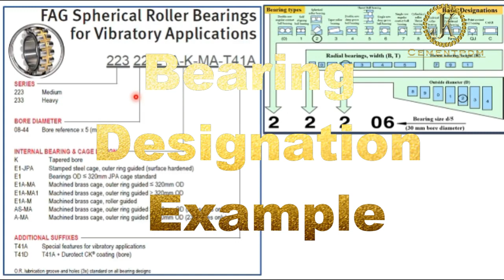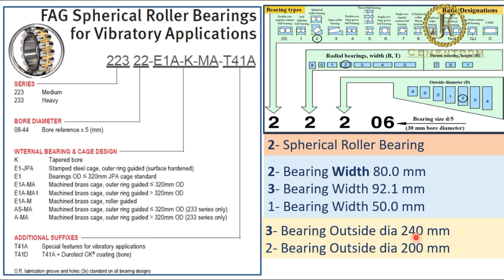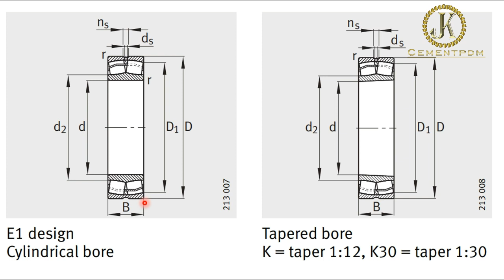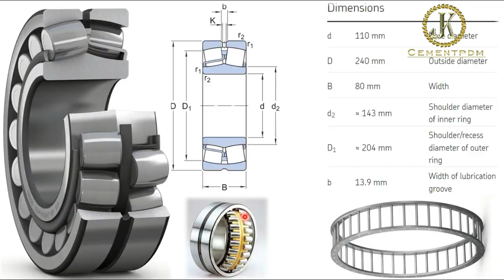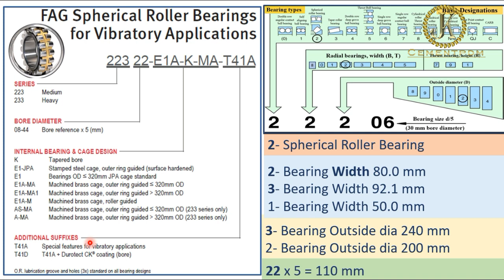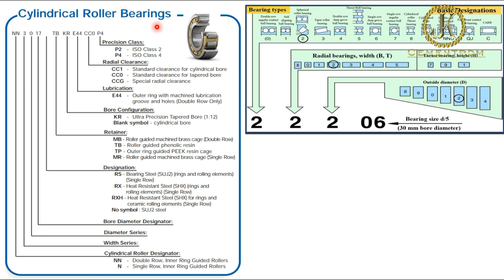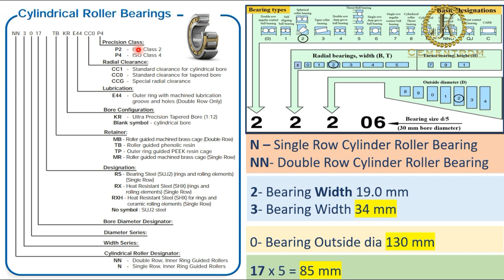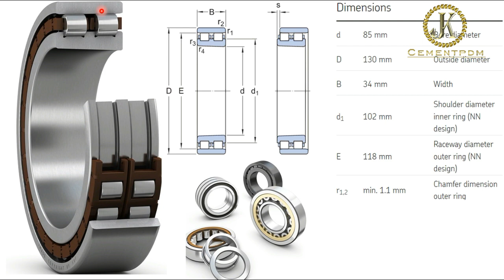Bearing designation with Example | Spherical Roller Bearing Prefix suffix | C33-W33-MB-K Meaning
Part-7: Bearing designation with Example | Spherical Roller Bearing Prefix suffix | C33-W33-MB-K Meaning |  बेयरिंग

The first digit indicates type of bearing, second digit indicates the width or height series (dimensions B, T or H). The third digit identifies the diameter series (dimension D). The last two digits of the basic designation identify the size code of the bearing bore. The size code multiplied by 5 gives the bore diameter (d) in mm.

Bearing internal clearance is defined as the total distance either inner or outer ring can be moved when the other ring is fixed. If movement is in the radial direction, it is called radial internal clearance; if in the axial direction, axial internal clearance.

These are the 5 most common C codes for internal bearing play: C1, C2, C3, C4 and C5. If a bearing has a C code, it offers extra internal clearance. C1 offers the least extra clearance, C5 offers the most extra clearance. The extra margin C3 offer is considered 'normal'.

Internal clearance being C3 means that the bearing has room for expansion if needed between the races of the bearing, whilst holding the outer ring and moving the inner ring in a radial movement you will detect a little amount of play between the two rings.

C2 is less than normal so the bearing is tighter (designed for slower-moving more precise applications that require little or no play in the bearings where the temperature remains fairly constant. C3 is designed for hot running environments; engines etc.

The 2Z suffix indicates that the bearing has a steel seal on both sides. The bearings are filled with a high-quality grease and are lubricated for life. Internal play. The C3 in the product name means that this bearing has a higher (internal) clearance than normal.

Bearings are "parts that assist objects' rotation". They support the shaft that rotates inside the machinery. Machines that use bearings include automobiles, airplanes, electric generators and so on.

Rolling element bearings can be subdivided into two major types: ball bearings and roller bearings.

Bearings typically consist of the following components: Two rings, inner and outer, with raceways. Rolling elements - rollers or balls. A cage which keeps the rolling elements separated and helps guide motion.